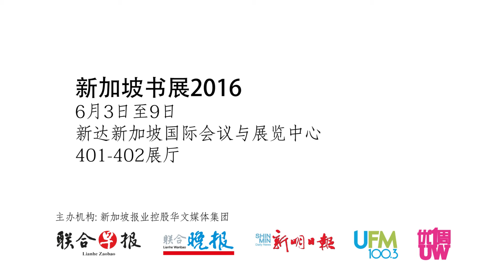新加坡书展2016《他们的枕边书》：黄文鸿